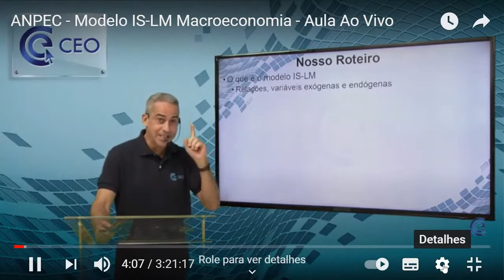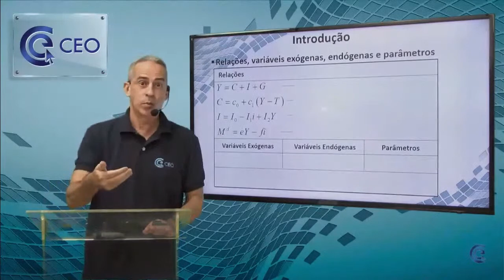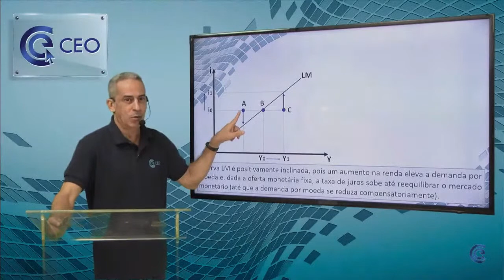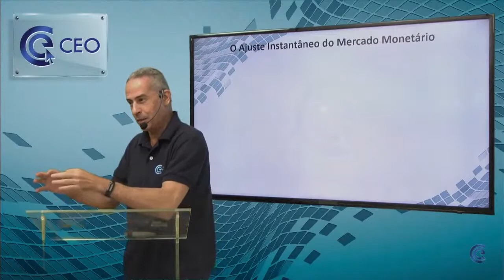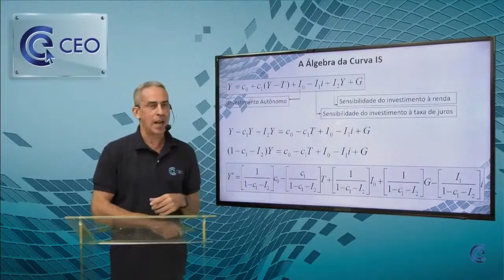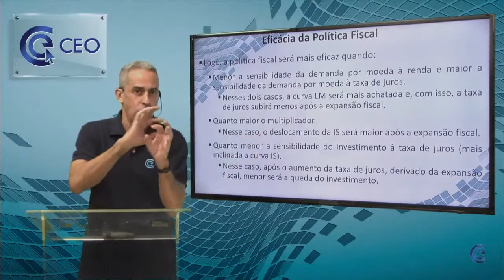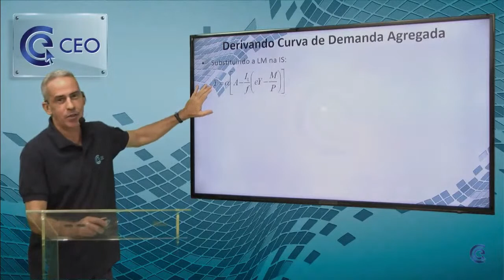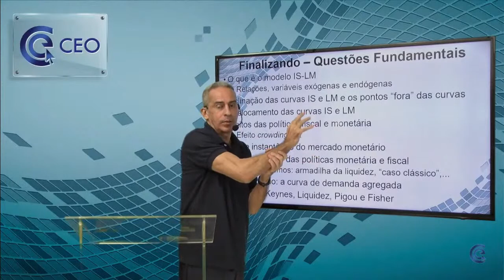MACROECONOMIA - Modelo IS-LM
MACROECONOMIA
Modelo IS-LM